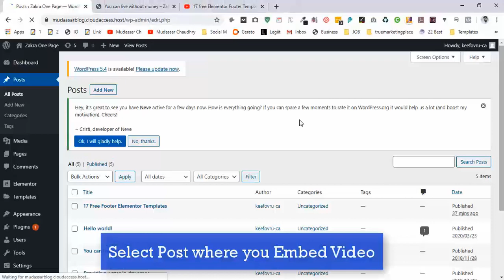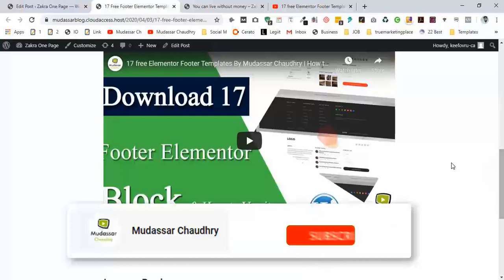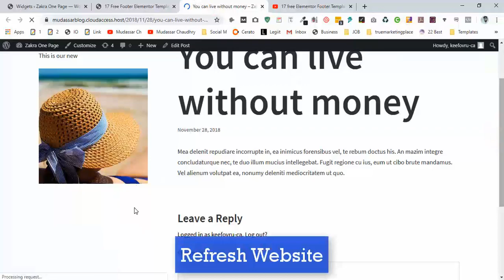How to Easily Embed Videos in WordPress Blog Posts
Hi Guys, Today I am gonna show you How to Easily Embed Videos in WordPress Blog Posts